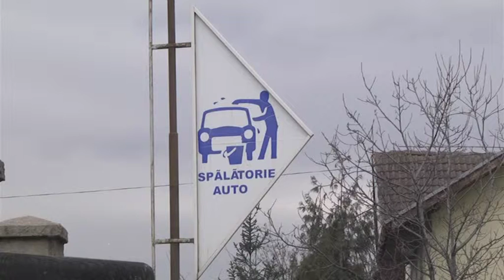I-A FURAT MASINA DIN SPALATORIE